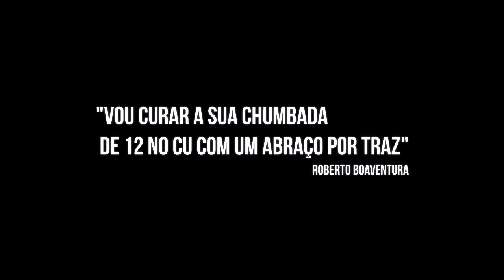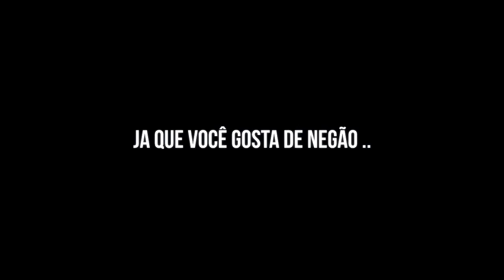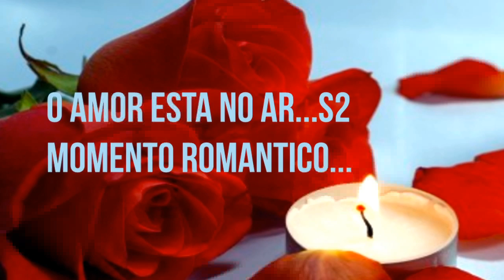Cry compilation Vol.2 - O retorno do choro!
Vai cry??